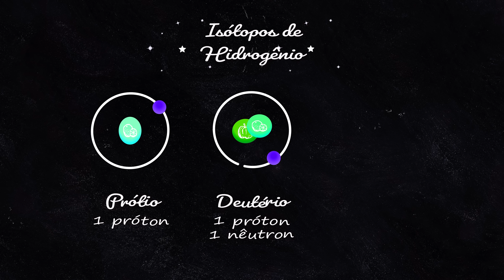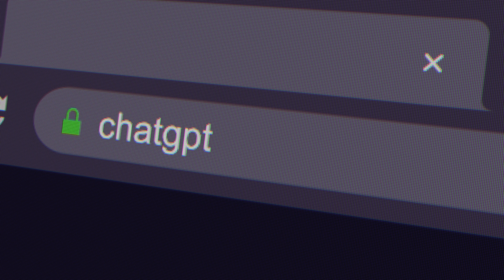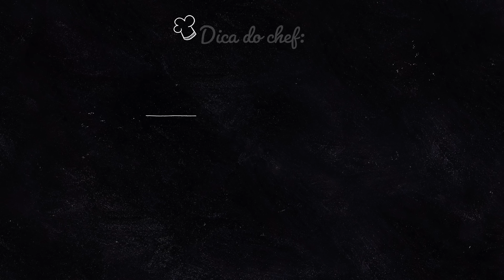Como criar o ELEMENTO MAIS CARO do MUNDO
Para criar o elemento mais caro do mundo, a antimatéria, você vai precisar de alguns ingredientes muito específicos, além de seguir precisamente as leis da física. Você está preparado para mais um episódio do Cozinha Todo Dia?